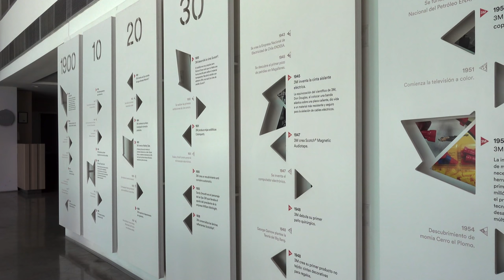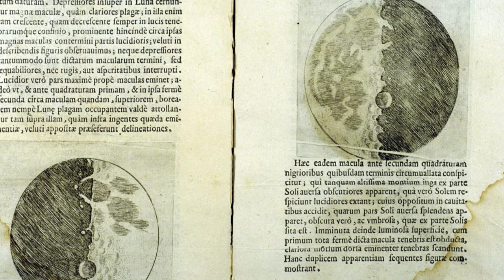¿Quieres un telescopio? Mejor fabrica uno casero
CONTENIDO
0:00 Inicio
1:40 Qué es un telescopio
2:33 Materiales y Armado del telescopio
8:14 Funcionamiento de un telescopio